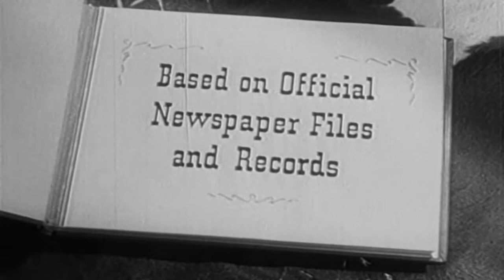Stories of the Century Apache Kid 50s TV Western series 14 of 39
This video has been restored and compiles under Public Domain and Derivative Works guidelines by Timeless Television. Stories of the Century is a 39-episode Western television series starring Jim Davis that ran in syndication through Republic Pictures between 1954 and 1955